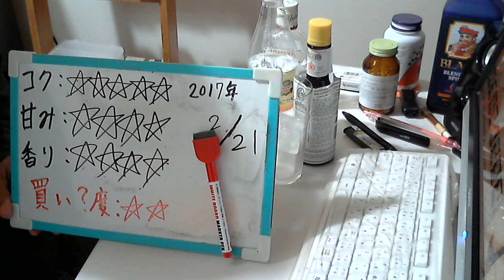酒好きな元新潟人の飲酒動画 part1257 アンゴスチュラビターズ 【リキュール】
甘み：★★★★
香り：★★★★
買い？度：★★
特定のお酒をレビューして欲しい場合はカンパをお願いしております。申し訳ありません。酒